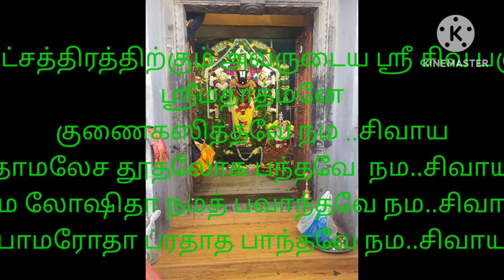23 February 2024 உத்திரம் நட்சத்திரம்